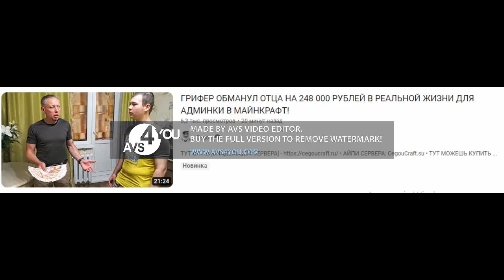170+30=200 oof variations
MY 21Jul.